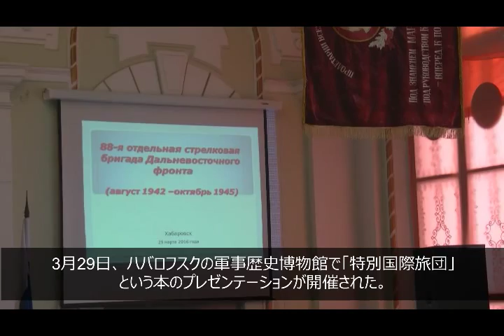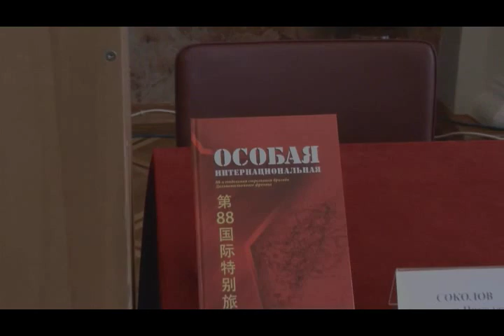ハバロフスクでは「特別国際旅団」という本のプレゼンテーションが開催された。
3月29日、 ハバロフスクの軍事歴史博物館で「特別国際旅団」という本のプレゼンテーションが開催された。その本はソ連赤旗の極東戦線の第88歩兵旅団の歴史を説明している。その旅団は、中国と韓国のゲリラから構成されていました。旅団の中に、ソ連の兵士も入った。